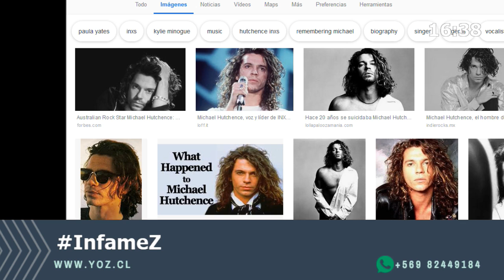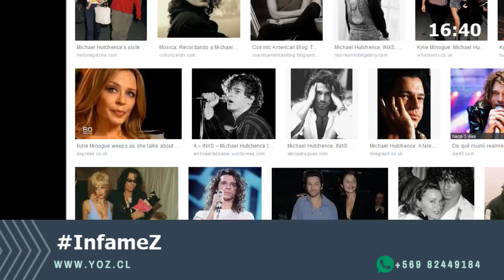InfameZ 25 01 19